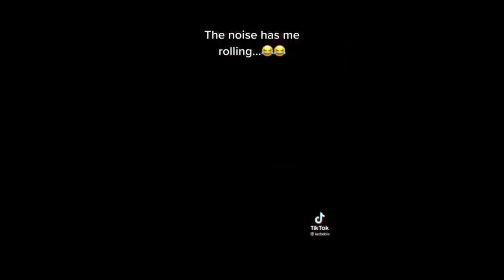The Ultimate Jealous Pets Compilation: Funniest Pets Videos - DAILY 🐶 ANIMALS 😻 SHORTS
The Ultimate Jealous Pets Compilation: Funniest Pets Videos
WELCOME TO DAILY 🐶 ANIMALS 😻 SHORTS

If you are looking for super funny pets on the internet, this is THE video for you. If you want your pet to become a YOUTUBER-STER, email your funny moments of your pet to us.

GROOMING
Want to train your DOG linke a PRO?
High quality dog training...
No More Cat Spraying...